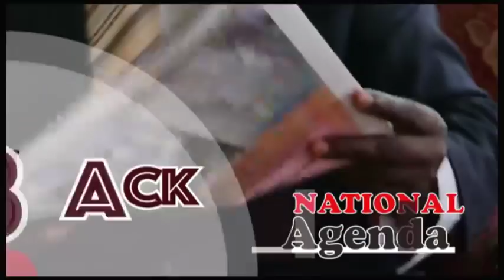NATIONAL AGENDA 29/04/2019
THE GUESTS FOR THIS EPISODE

ARE NANA YAW PREKO (DEPUTY COMMUNICATION DIRECTOR, NPP) AND HON. YAW BAAH(RESEARCH COMMITTEE CHAIRMAN,NPP)